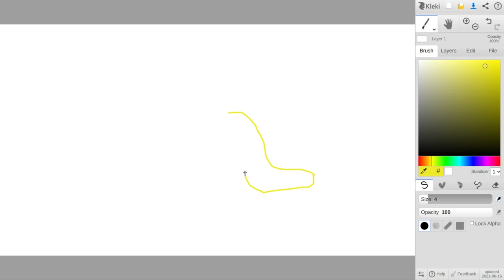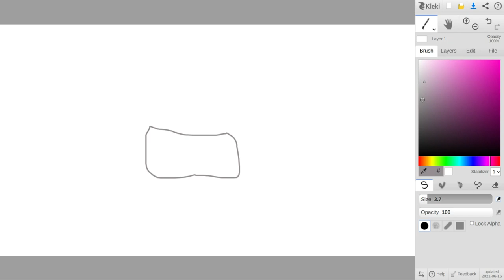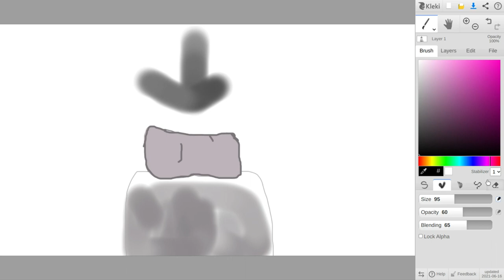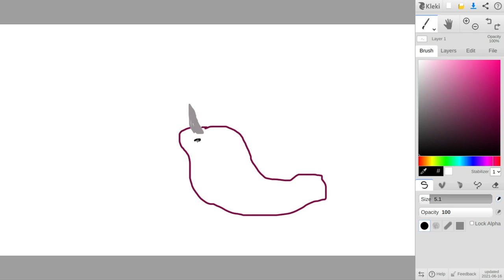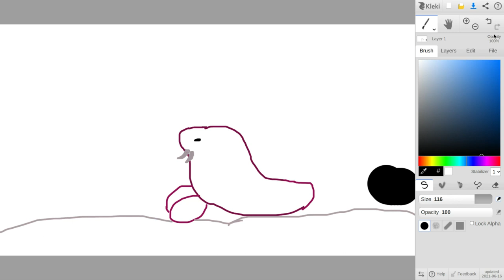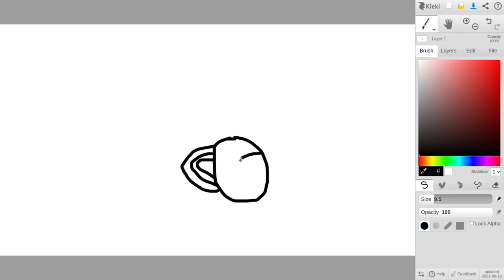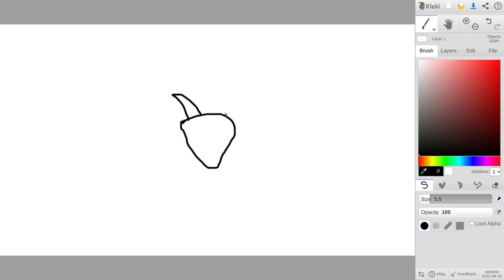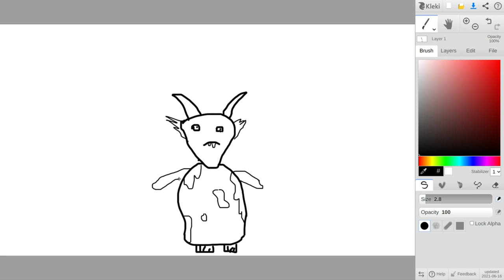Ep. 1 Guess the drawing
Hi! 5th video :D- In this video I spin a wheel with a bunch of random things on it, and then my friends have to guess what I'm drawing. Hope you enjoy!